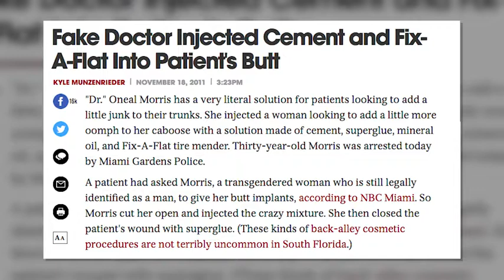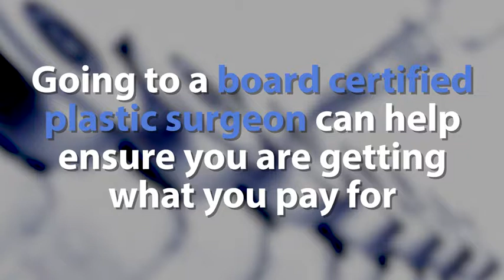Why Discounted Botox and Surgery is Never a Wise Decision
Botox and fillers are among the cosmetic procedures patients may see advertised at discounted rates. The procedures are cheap – compared to most cosmetic procedures – and seemingly are pretty straightforward. It’s just a quick injection, right? Maybe a discounted service is a great deal.

Unfortunately, this is hardly ever the case. Botox and facial filler injections may seem simple enough, but it takes expertise and a vast understanding of facial anatomy to truly affect tremendous change. Board certified plastic surgeons Dr. James Namnoum and Dr. Stafford Broumand make the case why discounted anything in cosmetic surgery is never a wise decision.

CUTTING CORNERS WITH PHYSICAL ENHANCEMENT
The very existence of discounted Botox and facial fillers proves one thing, at least: these products have the potential to work extremely well. Patients know this and are therefore perhaps on the look-out for deals that may reduce costs. Practitioners know this, and some may do the same on their end – look for a way to reduce their costs while maximizing profit. This combination may burn consumers in other areas, but when it comes to purchasing injections and other physical enhancements, the results could be disastrous.

“It’s like anything, would you go have open heart surgery on a GroupOn? No, you wouldn’t!” explains Dr. Namnoum, a board certified plastic surgeon in Atlanta. “Similarly, you shouldn’t have Botox injected – or anything else injected – as a discounted service, because, frankly, you don’t know what you’re getting. You may not even be getting Botox! Lord knows, you may be getting contraband material that’s entered into the United States. We don’t know if it’s safe, we don’t know if it’s the real deal, and patients don’t have any idea.”

Fake product used during discounted Botox.

Namnoum’s point about contraband product is potentially very worrisome for patients. The wrong product will definitely not achieve patient goals, but even worse, could cause health problems that end up costing patients a lot more than the money they saved. Additionally, many of these same practitioners may be working as contract physicians, concerned almost entirely with their set fees and not personalized care and results.

Practitioner's Benefiting from Discounted Botox.

“They don’t care what they put in and they don’t care about results. It’s like anything, you get what you pay for.”

NOT ONLY IS IT WHAT IS INJECTED, BUT HOW IT’S INJECTED
Illicit and fake product aside, even using the official product doesn’t automatically mean great results. There is a tremendous art to injections – many of the best physicians liken injectables to painting. Great paintings aren’t a collection of three colors, they are a swirling mixture of different colors of different intensities all working in unison to create something unique. This is how plastic surgeons might approach injectable patients, first determining their unique anatomy and desires and selecting the proper “paints” to achieve these goals.

“You want someone who is qualified who understands the anatomy,” begins Dr. Broumand, a board certified plastic surgeon in NYC. “It’s not only what they’re injecting, it’s how they’re injecting it and what they know. You’re paying for the expertise. As plastic surgeons, we dissect these anatomical areas in our surgery, so we know where the muscles are that we’re trying to affect with Botox. You’re getting the advantage of a trained plastic surgeon doing your injectables; you can’t do any better than that.”